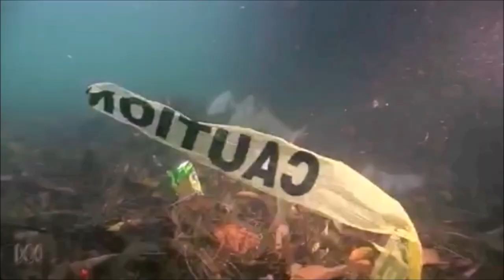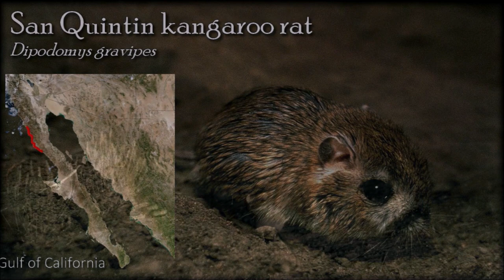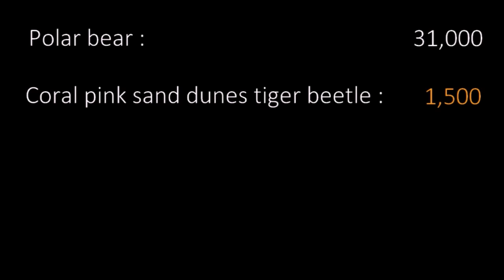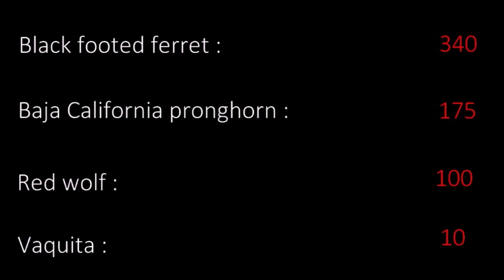Endangered Species in North America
0:00 Introduction
1:50 Arctic circle
4:19 Eastern North America
5:11 United States
10:01 Gulf of California